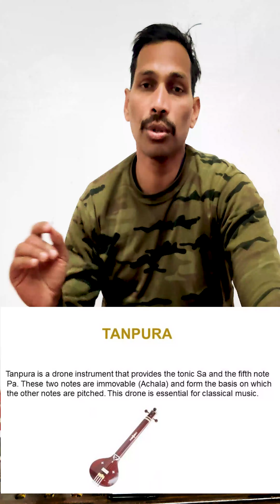How to Riyaz with Tanpura Sound l FREE Course l Lesson -4 l Hindustani Vocal Tutorial l Beginner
Hindustani Classical Vocal Tutorial I Lesson -4 l  l Riyaz with Tanpura Sound l

Sa is the foundation of Music, Sa riyaz necessary to make a perfection on Scale and Sa, 10-15 min morning Riyaz of Om and Sa should be done daily,

 Swara sadhana is voice exrcise before singing, make notes singing perfect, develope stability on each swara, A, E, U vowels make voice suitable to sing each time of words and make vocal strong

Notes and Scales of Harmonium
tutorial, lession-1